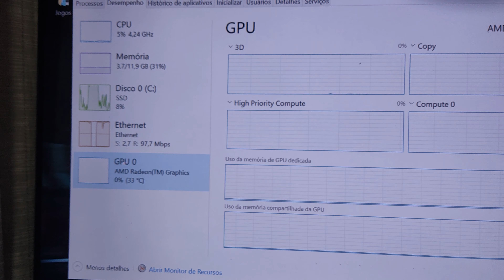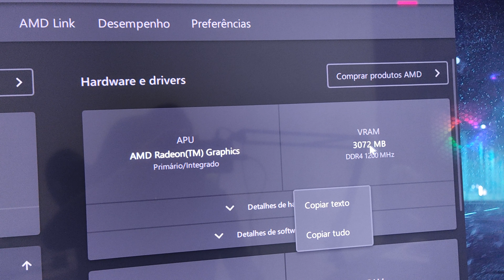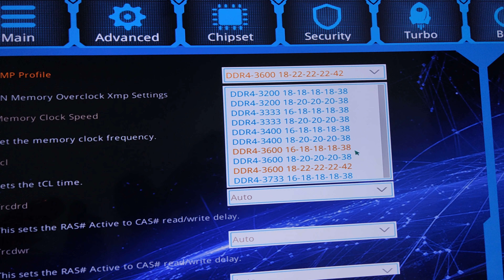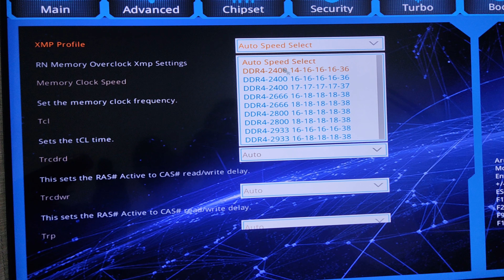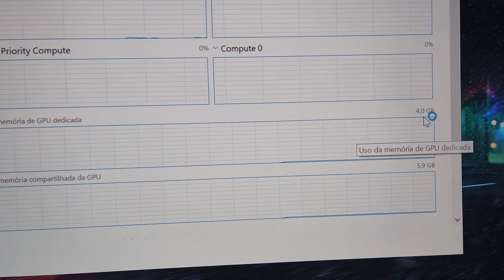Como configurar memória dedicada e fazer overclock nas memórias na b550 galaxy ryzen com video 5600g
Como configurar memória dedicada e fazer overclock nas memórias na placa mãe b550 gamer galaxy pra ryzen com video integrado 5600g